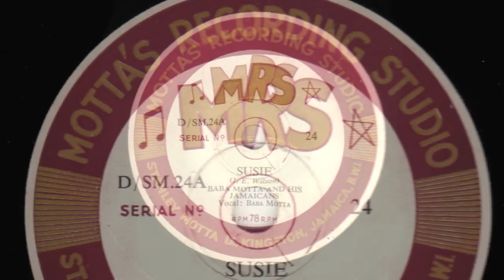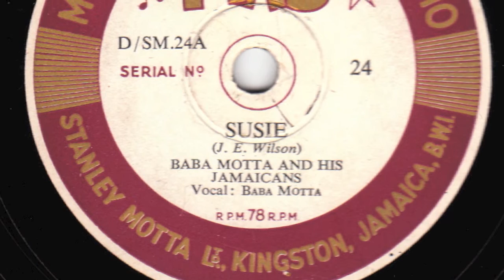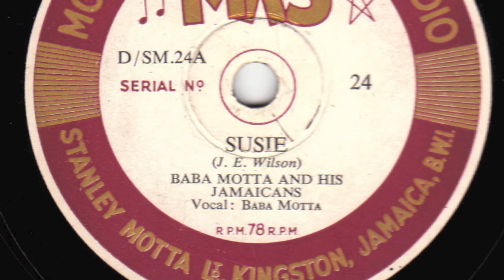Susie [10 inch] - Baba Motta and His Jamaicans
Digital archive of MRS 78 RPM single 24A;
Susie by Baba Motta and His Jamaicans

Style: Jamaican Mento
Composer: J. E. WIlson
Label: MRS
Matrix No.: SM.24A